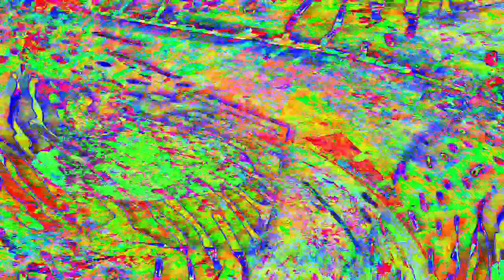[EPILEPSY WARNING] Movie 24 05 29 20h26m50s